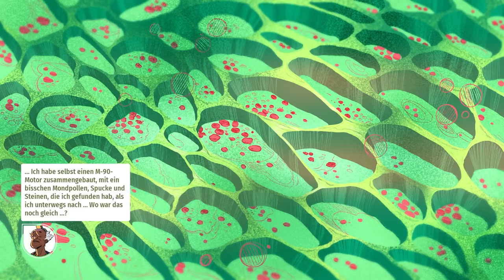Einzigartiges Indie Abenteuer